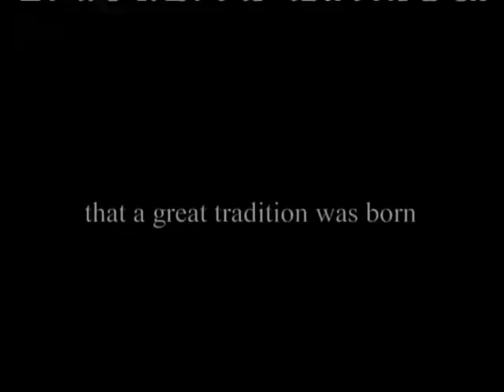Mariachi Divas de Cindy Shea Holiday Celebration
Mariachi Divas de Cindy Shea
December 24th, 2009
Holiday Celebration